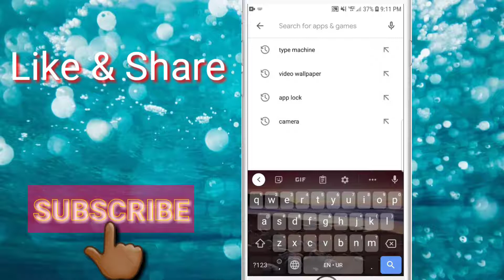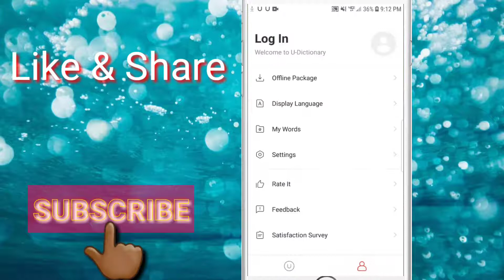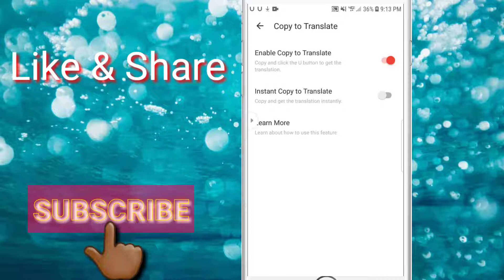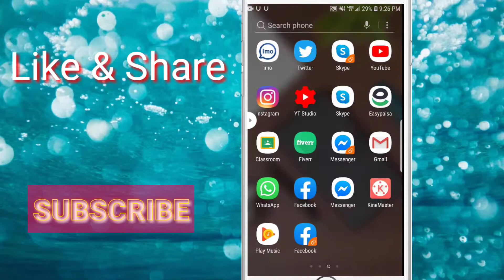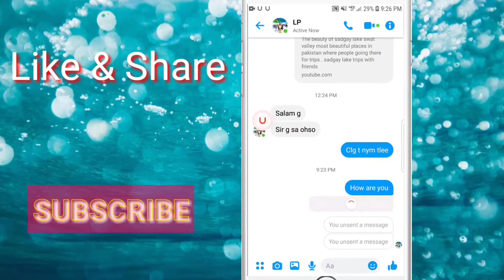Translate English To Pashto In U-Dictionary | Translate Whatsapp & Facebook Message to Any Language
Translate english to pashto in U-Dictionary translate whats app & Facebook Message to Any Language

you can also learn advance tutorials such as
Web Designing
Web Development
WordPress
JavaScript
CSS3
HTML5
Mobile Tricks and more...

U-DictionaryTranslateApp